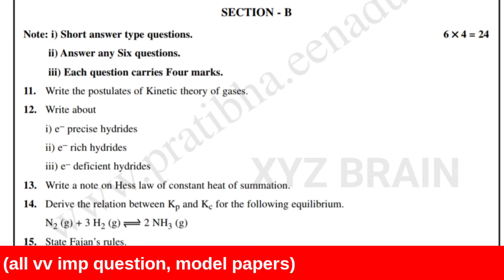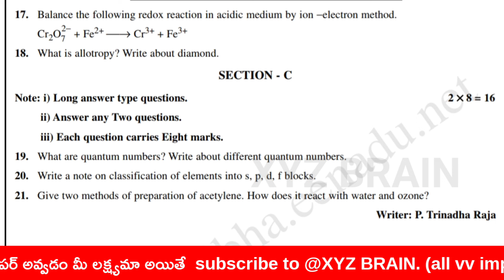AP inter 1st year CHEMISTRY pre final question paper 2024